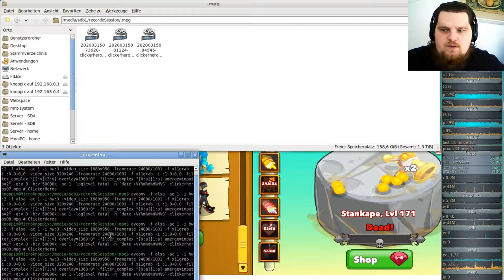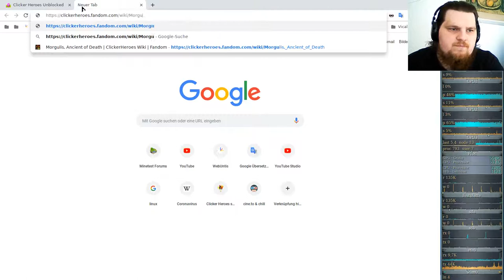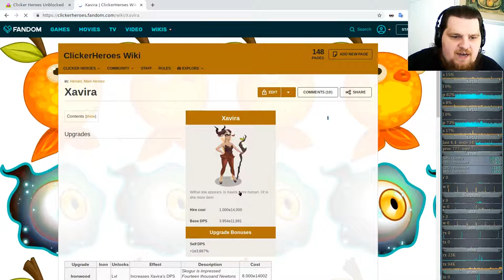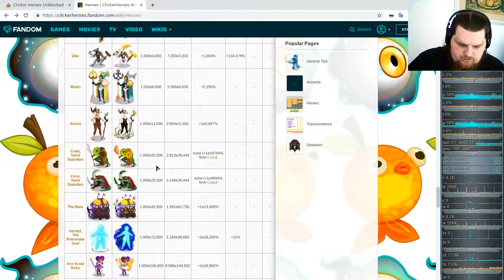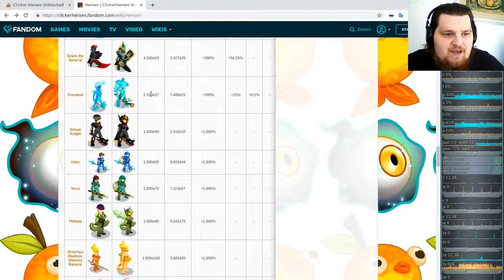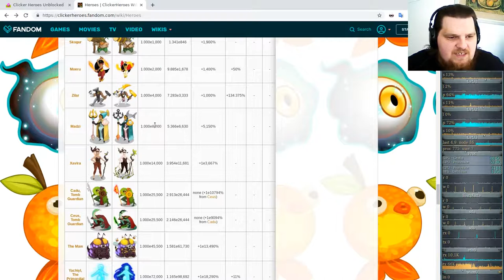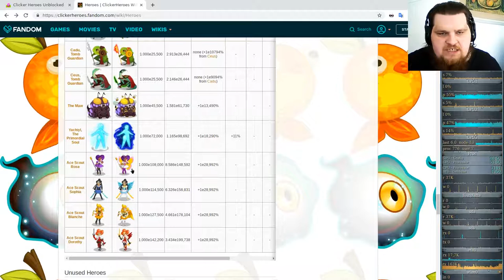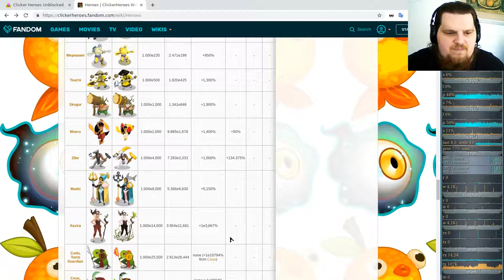Idle/Incremental/Clicker Game - Clicker Heroes - Ver 1e10 #10